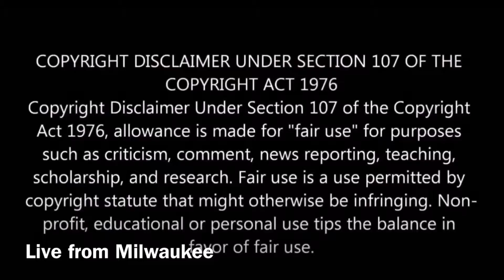IWA Aurulent Premiere (Episode 26)- The Show Must Go On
After editing hell, IWA is back (with unfortunately different circumstances. Keep in mind, audio and video quality are down. Don’t have super high expectations for that. Also, cams are a bit shaky, but this was forced on me. No other options due to iPad Storage and Gaystation Network)

Tonight’s show:

- Ben Connell defends the IWA Championship in an open challenge!
- The Order may have met their match
- Crash Bandicoot vs Thor
- Master Chief vs Kyle Crane
- A debuting tag team!
- Rick Grimes in action

(Plus, debuts, new faces, and promotion for the next video)